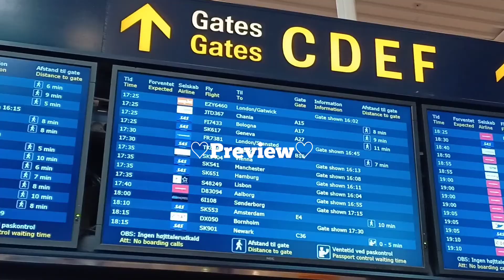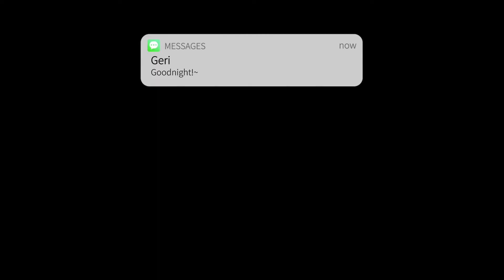Traveling to Crete | Flying, hotel, going to the beach, pool visit & food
*♡* = 🌸 - Hi! This is my first ever YouTube video, I know it's very short but there will be longer videos in the future!
I decided to vlog my vacation in Crete - Greece, so there will be more vlogs coming up. I decided to start a YouTube channel to document my life and capture memories I can look back on.

｡ﾟﾟ･｡･ﾟﾟ,
　ﾟ･｡･ﾟ